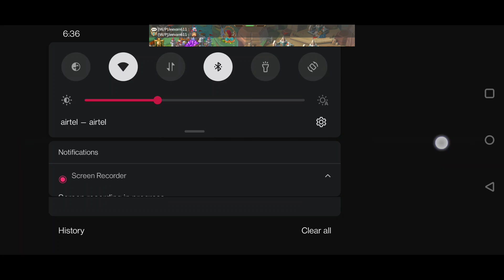F2P Rally Traps vs 11K Max Titans , KvK Lords Mobile, World Rank 48